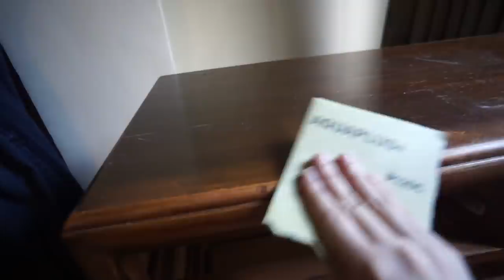DIY Furniture Makeover // Repainting Old Furniture // by Elle UY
We DIYed this old drawers / dresser and made it more modern :) New stain, fresh coat of paint, new hardware! Parang bago na. :) Painting style help from Yuseff :)

CREDIT:
Background music
--Buddy / Ukelele / Hey / Punk/ Smile